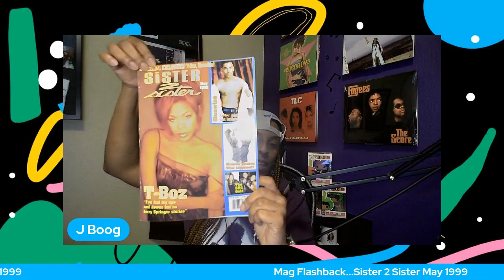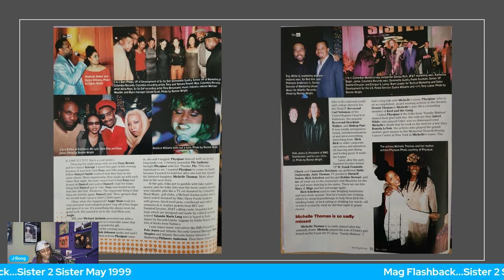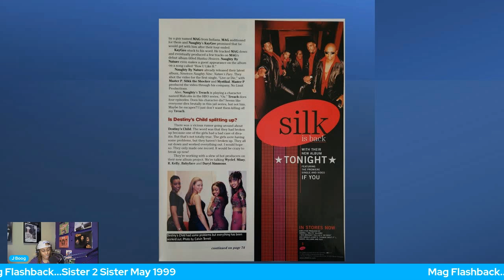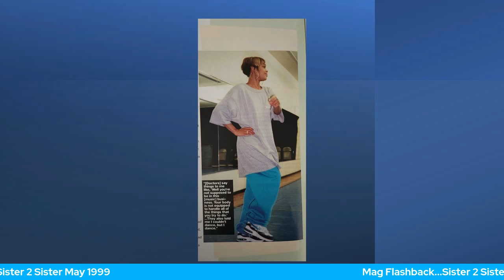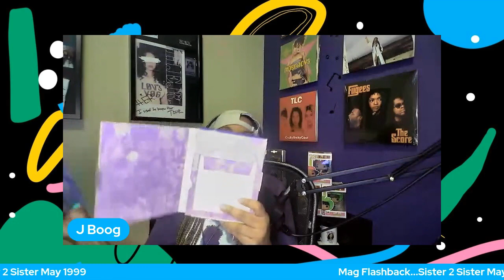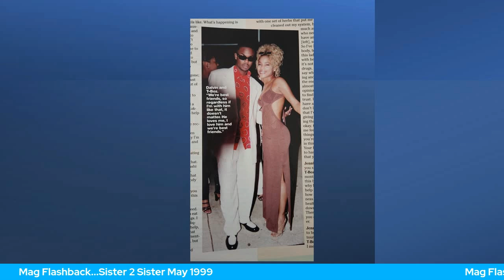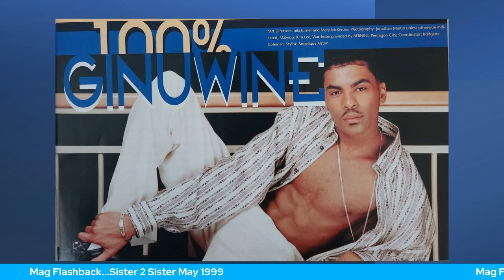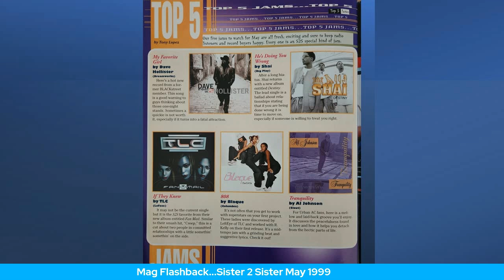Mag Flashback: Sister 2 Sister May 1999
Reviewing the May 1999 edition of Sister 2 Sister Magazine featuring T-Boz of TLC! Created with Wondershare Filmora